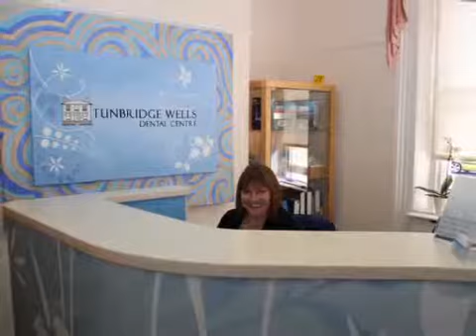Dentists – Tunbridge Wells Dental Centre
Specialising in preventative and cosmetic dentistry, we are Tunbridge Wells Dental Centre. Where we can assist you with all your dental requirements. From crowns and veneers to whitening and so much more.